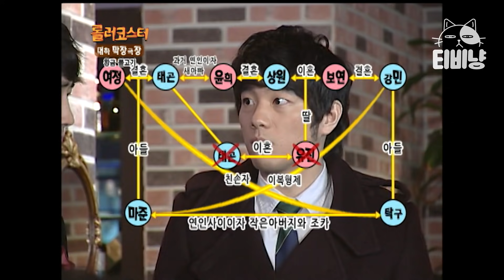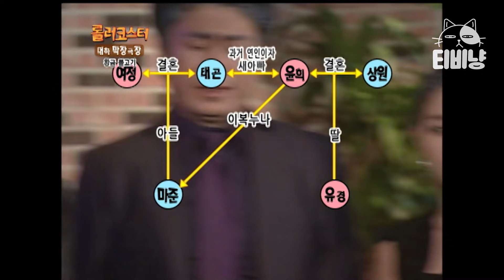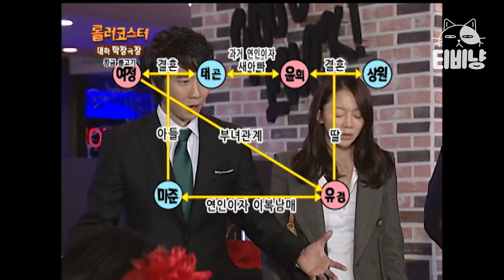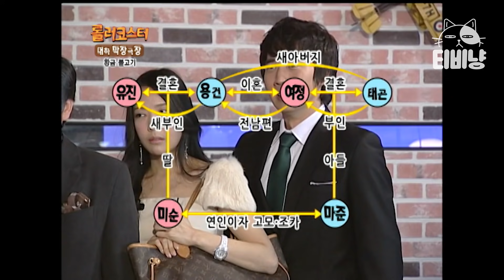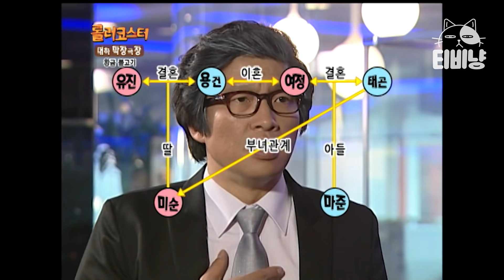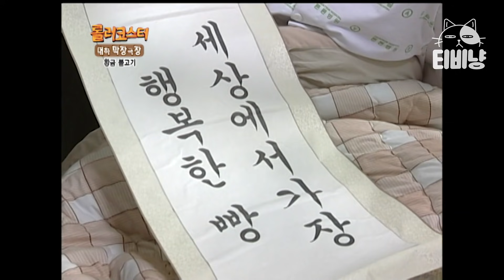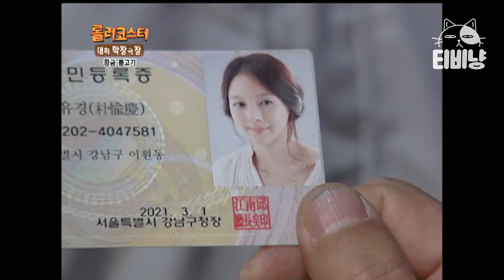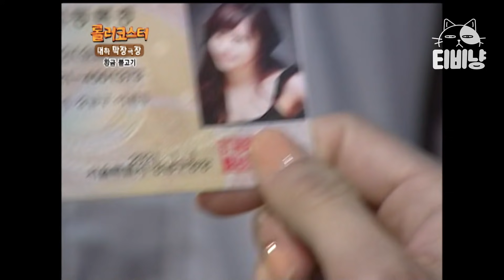[티비냥] 대하 막장 극장 2편💥 이게 머선 일이고?? 한국인의 막장 드라마 어디까지 참을 수 있나 실험해보는 롤코표 막장 극장 | 롤러코스터 대하막장극장 101225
tvN [롤러코스터] : 다양한 상황 속 남녀의 심리와 행동을 볼 수 있는 코미디 프로그램